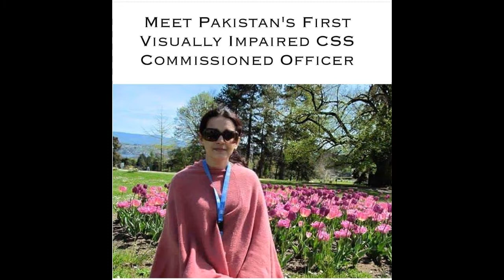Who is Saima Saleem - Aggressive Reply to India in UN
Inspirational Journey of Saima Saleem

She is serving in Pakistan’s permanent mission to United Nations in Geneva. She lost her eyesight during her teen years. Undeterred by this limitation, she remained the most outstanding student of her school. Due to her academic excellence, she was given a gold medal in Bachelors and Masters by Kinnaird College University for Women. For the first time in Pakistan, all her exams were conducted in Braille because she fought for her rights and refused to appear in exams with the help of a writer who could mar her future due to negligence and lack of capacity. After her Masters, she decided to appear in the CSS exams with the resolve to become the first blind Civil Servant of Pakistan.

At first, FPSC refused to conduct her exam because she requested for a computer-based exam which had never been conducted in Pakistan. However, eventually her wish was granted and President of Pakistan ordered FPSC to conduct a computer-based exam. She uses Screen-Reader software (JAWS) for working independently on the computer and software for scanning the books and other material for reading.

She got sixth position in the country and first among female candidates. Through an ordinance, FPSC had only allowed disabled candidates to choose only four occupational groups-Accounts, Commerce, Information and Postal.

Once again, Saima refused to accept this discriminatory treatment and chose Foreign Service for she had always wanted to become a diplomat and represent Pakistan. Rules had to face a defeat in front of her indomitable resolve and the Prime Minister of Pakistan allowed her to join Foreign Service on merit. In 2008, she became the first blind diplomat of Pakistan. After joining Foreign Service, she topped all trainings and exams and was given another Gold Medal by Foreign Service Academy.

In addition, she won a Fulbright Scholarship and went to study at the prestigious School of Foreign Service, Georgetown University USA. Upon joining the Ministry of Foreign Affairs, due to her passion to improve human rights in the country, she developed expertise in human rights and has been working on human rights issues from the last five years.

Saima is currently serving in Pakistan’s Permanent Mission to the United Nations in Geneva (Switzerland) and is working on human rights issues.